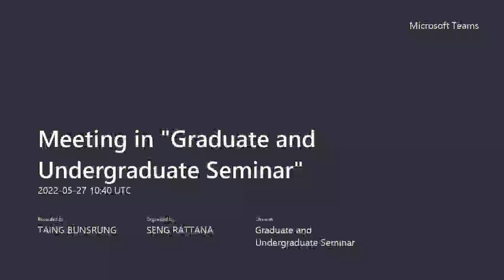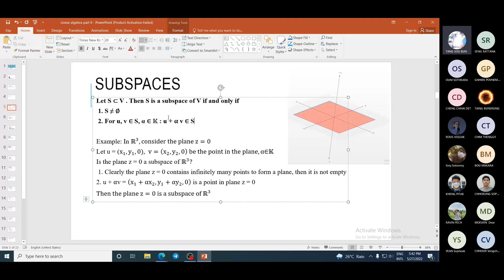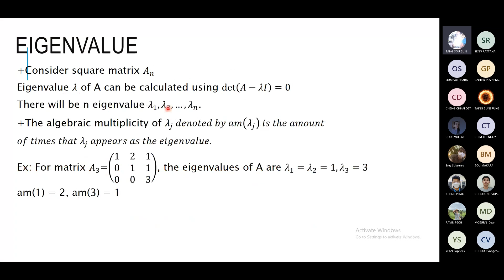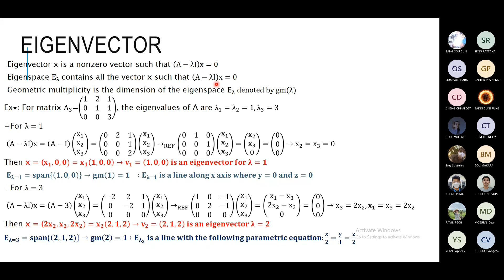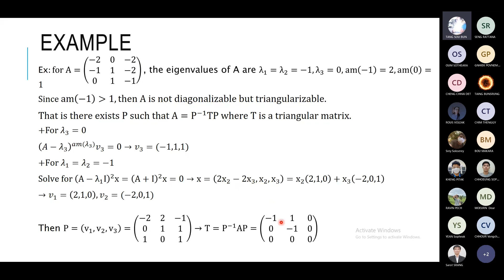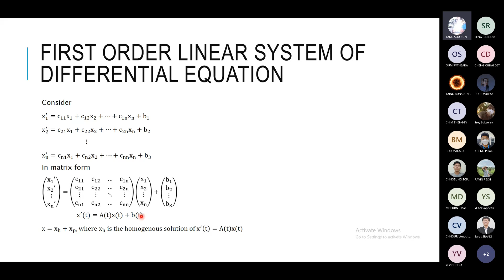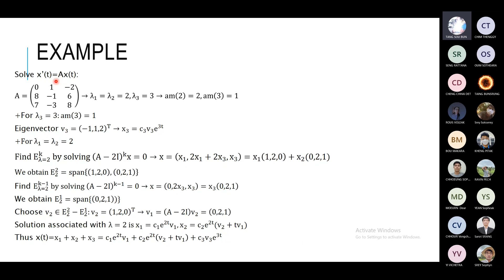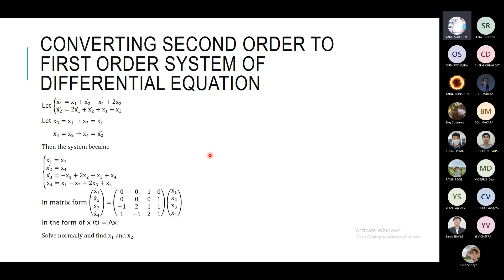Mathematics for mechatronic engineer and data scientist - Linear algebra 2